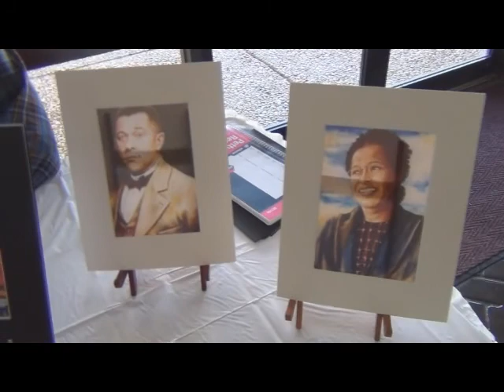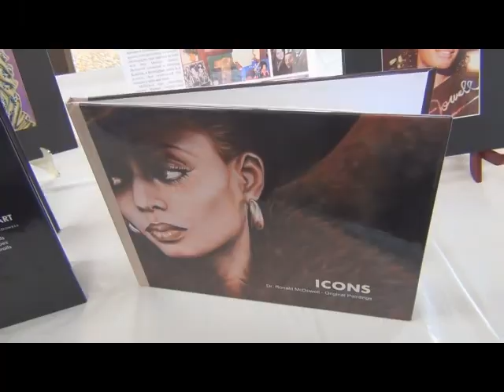MAYOR HAYGOOD AT HERITAGE & TOURISM CONFERENCE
Tuskegee, Alabama